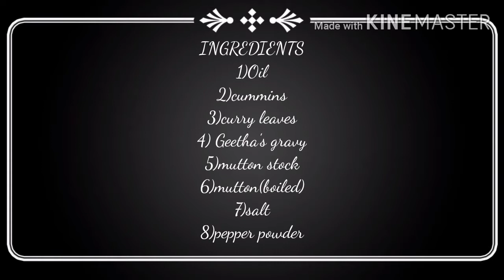Make your SUNDAY special with Ultimate MUTTONGRAVY😋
This mutton gravy can be made within 5 to 7 minutes by adding geetha's gravy
How to make geetha's gravy

Other ingredients are
1.Oil
2.cummins(jeera)
3.curry leaves
4.geetha's gravy
5.salt
6.mutton stock
7.mutton (boiled)
8.pepper powder